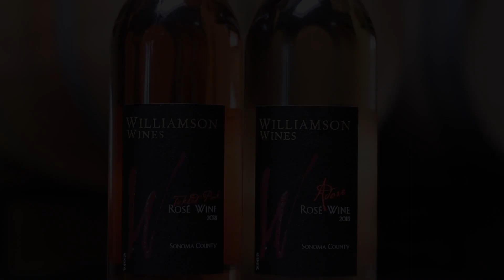Williamson Wines Adore & Tickled Pink Rosé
An incredibly delicate pink rosé Adore is the go-to rosé wine for a summer party. Adore Rosé is a dry rose wine of Grenache and Pinot Noir with plenty of power and balance that will pair well with the tastes of summer.

Summertime: picnics; sun-baked days at the beach; the scent of meats grilling over hot coals; so what about trying something a little different this summer - like a delicious, dry, Bordeaux-style rosé wine.

Serve chilled at about 55°F and after opening the bottle and pouring everyone their first glass, do not place it on ice, instead let the bottle sit on the table, as the wine’s aromas and character changes slightly as the temperature rises.